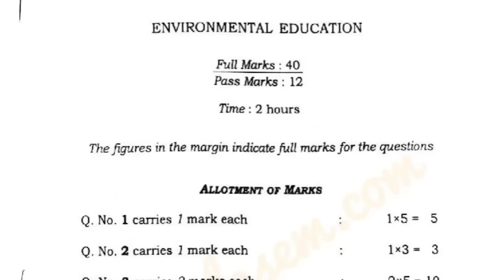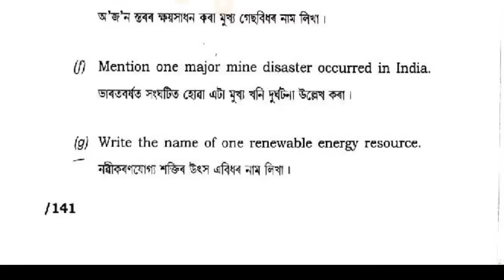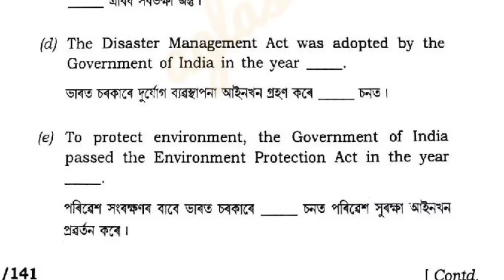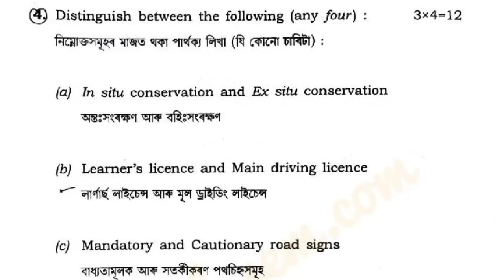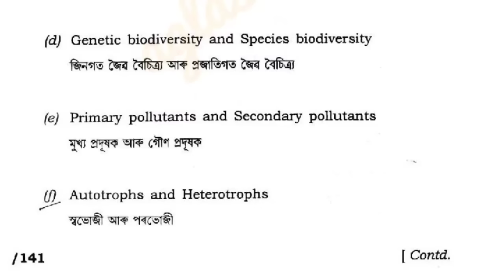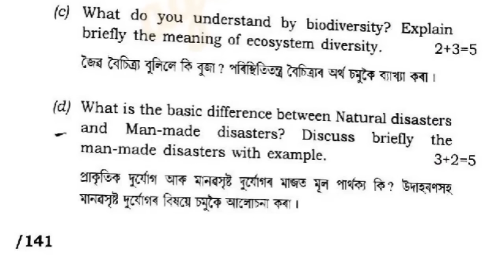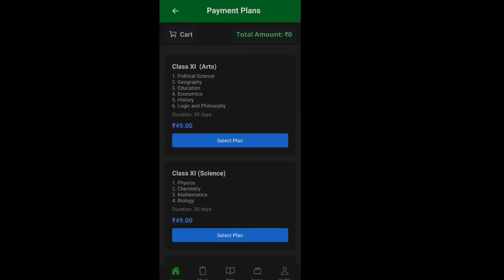Environmental Education Questions | Class XI | HS 1st year| ASSEB| You can learn